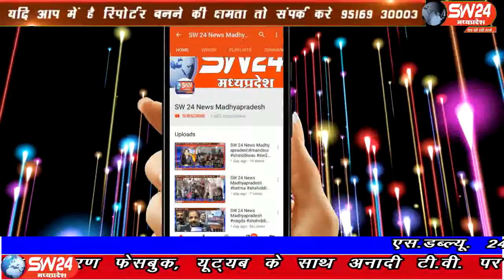sw24news shivni, 03.09.2019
सिवनी जिले की ग्राम पंचायत बखारी में शासन प्रषासन का स्वछता की और ध्यान नही दिया जा रहा हैंsw24news